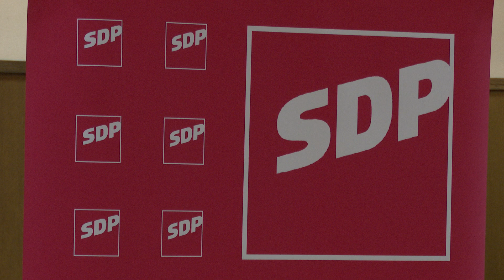Osnovan Forum žena SDP-a Općine Petrijanec